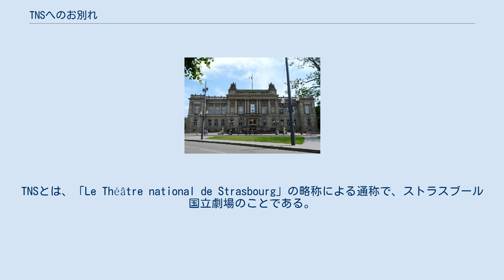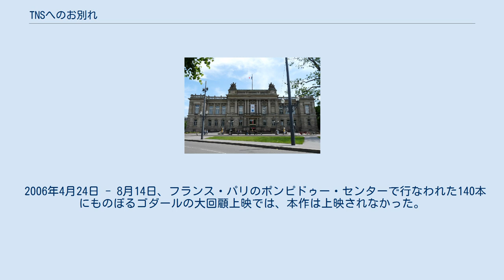TNSへのお別れ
『TNSへのお別れ』（ティーエヌエスへのおわかれ、仏語 Adieu au TNS）は、1996年（平成8年）製作のジャン＝リュック・ゴダール監督による短篇ビデオ映画である。
TNSとは、「Le Théâtre national de Strasbourg」の略称による通称で、ストラスブール国立劇場のことである。
 ストラスブール国立劇場は、1968年10月に演出家・俳優のユベール・ジニューと、小説家で当時シャルル・ド・ゴール政権の文化大臣だったアンドレ・マルローが設立したものである。
 1995年8月 - 12月にゴダールが撮影した『フォーエヴァー・モーツアルト』が翌1996年に完成、同作のワールド・プレミア上映が同年6月14日にサラエヴォで行なわれたが、その前にストラスブールで先行上映されている。
同作で「女優」役で出演したベランジェール・アローがTNSのカリキュラムに参加していたことで実現した先行上映だったが、アローとゴダールの関係が終焉したことが、本作を製作する動機となった。
ゴダール自身がビデオカメラを回した、非常にパーソナルな作品である。
 2006年4月24日 - 8月14日、フランス・パリのポンピドゥー・センターで行なわれた140本にものぼるゴダールの大回顧上映では、本作は上映されなかった。